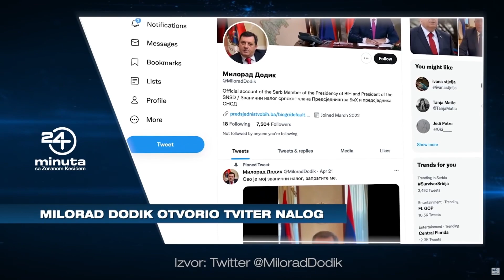Đuka reaguje - 24 minuta sa Zoranom Kesićem 267. epizoda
Reakcija na 267. epizodu 24 minuta sa Zoranom Kesićem.
Svrha ovog video zapisa nije omalovažavanje niti vređanje bilo koga,
već isključivo humor i zabava.

Vojislav Mrdja 68% . 6.84K/10K